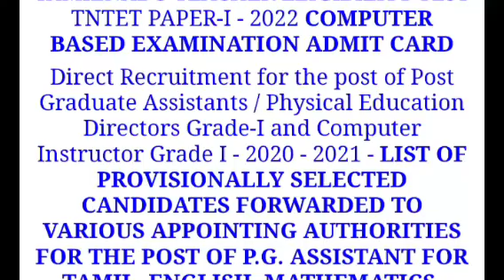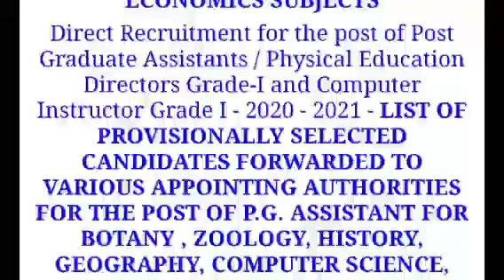tet admit card 2022tet admit card 2022 downloadtet exam 2022